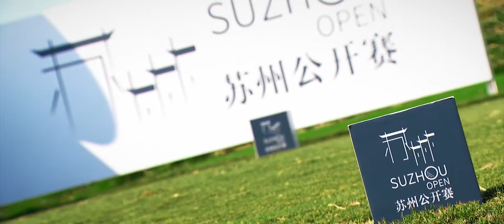Suzhou Open Preview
The Suzhou Open returns June 13-16, 2019 and is one of the highlights on the PGA TOUR Series-China calendar.